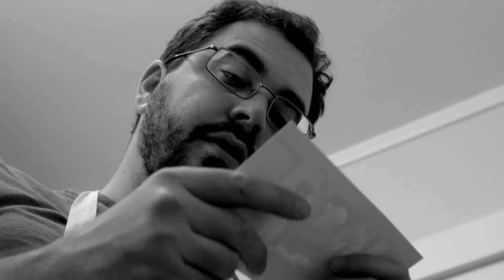KILL THE BABY Ep. 1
Jan. 2015 Channel 101

Written, Directed & Produced by Alex Kavutskiy & Ariel Gardner
DP Nate Cornett
Edited by Ariel Gardner

Starring
David Geis as Isaac
Erin McGathy as Julie
Danielle Billeaux as Maria
Nancy Kronig as Mom
Flip McManus as The Baby
and the voice of Demorge Brown

Original Music by Jason Martin Castillo

Music mixed by Melinda Garcia

Score produced by
Jason Martin Castillo and Melinda Garcia
with Sounds of the Sun Productions